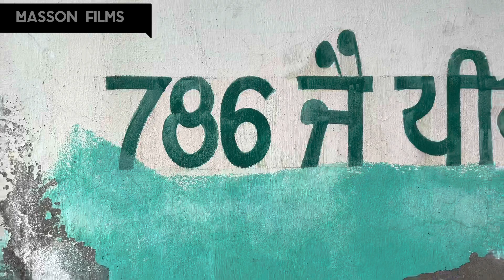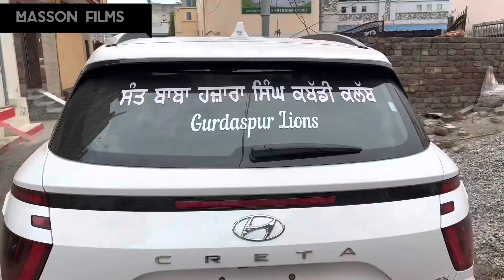Mela 2022 Talwandi Chaudhrian kabaddi | highlights